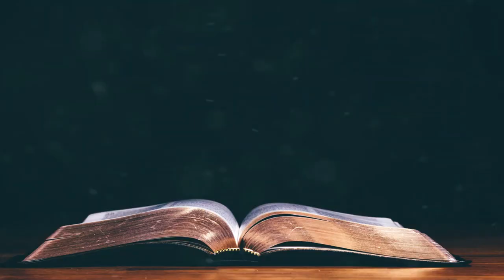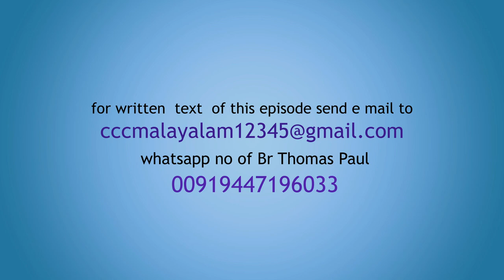CCC - CHAPTER - 195 - കത്തോലിക്കാസഭയുടെ മതബോധനഗ്രന്ഥം BR.THOMAS PAUL